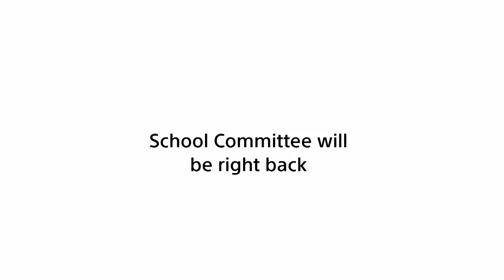Newburyport School Committee Meeting September 17, 2018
Newburyport School Committee Meeting on September 17th of 2018